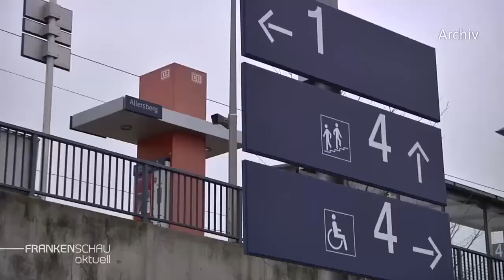Anschläge auf ICE-Züge: Lebenslange Haft für irakischen Flüchtling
Nach einer islamistisch motivierten Anschlagsserie auf ICE-Züge in Deutschland 2018, ist ein 44-jähriger Iraker zu lebenslanger Haft verurteilt worden.